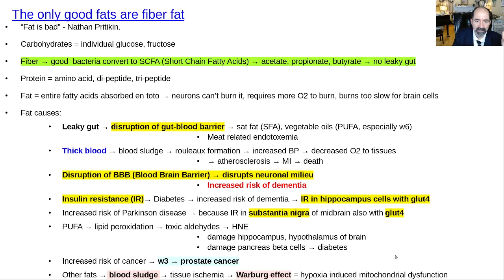There are no good fats, except fiber fat "secret fat"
I avoid omega 3, all cooking oils, and all fats in general.  It's impossible to be deficient in dietary fat with any naturally occurring diet.  People have done well when fed .7% fat (w6).  Motivation for this video was recent reading about how saturated fat disrupts the blood brain barrier;  and how dietary fat causes insulin resistance which is a/w potential damage to hippocampus memory center & substantia nigra motor center, because both have glut4's (glucose type 4) glucose transporters, which are insulin dependent.  Ie. insulin resistance leads to less glucose able to get into the neurons.  When neurons are deprived of glucose they can die by apoptosis (programmed cell death).  Those that survive can have impaired function, until more glucose becomes avail.  Dietary fiber is converted by good bacteria in gut into short chain fatty acids (SCFA).  SCFA help maintian colon lining, and prevent leaky gut.